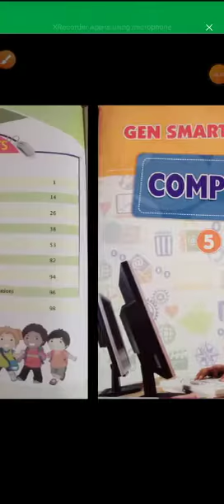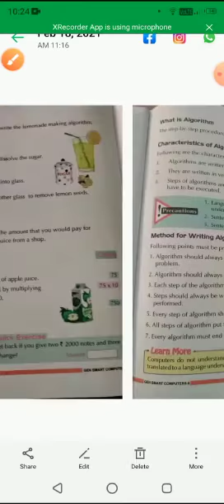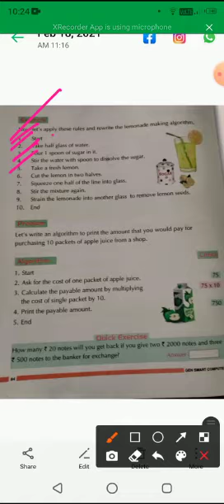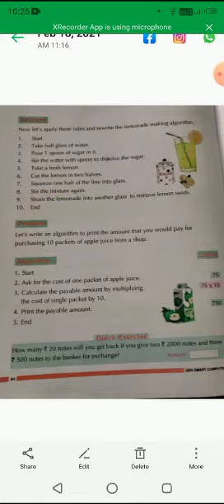Class- 5th, Subject- Computer